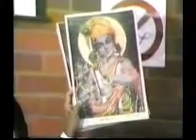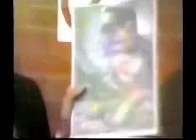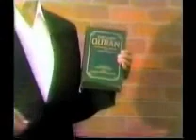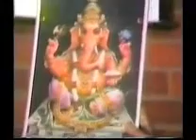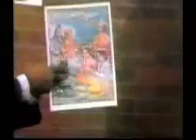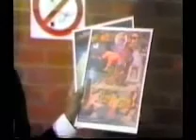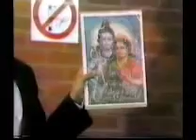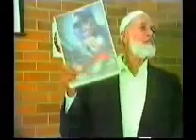From Hinduism To Islam by Ahmed Deedat